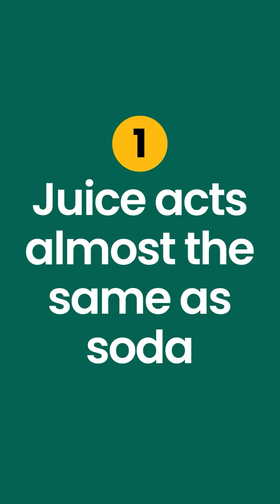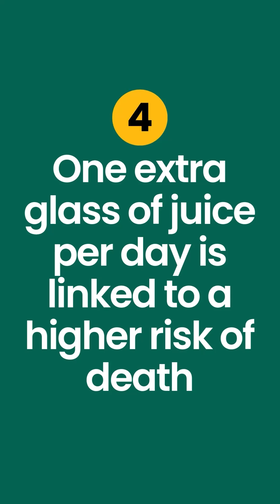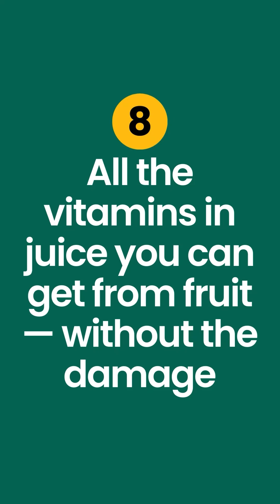What makes fruit juices harmful?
Why juice behaves differently than whole fruit—and the simplest way to keep the flavor without the downside.